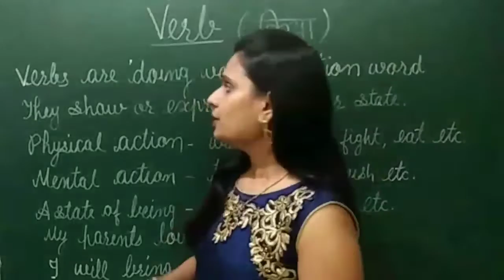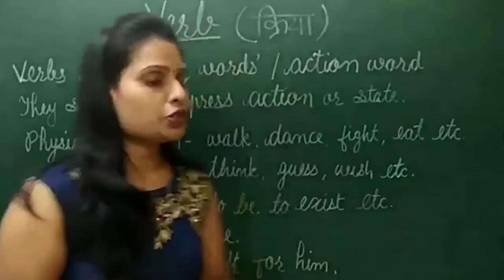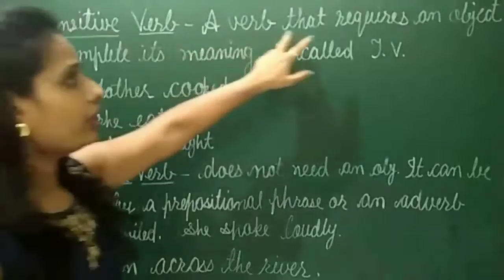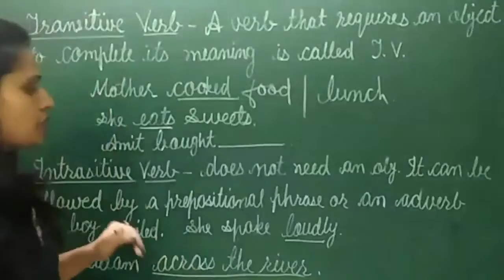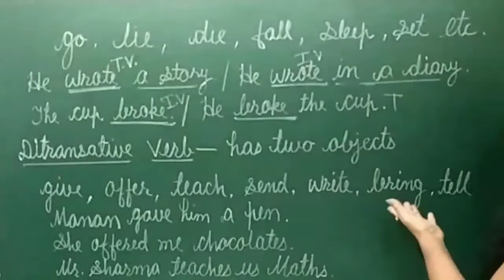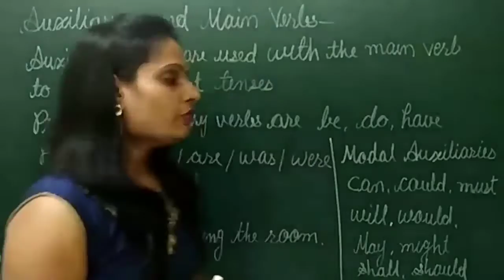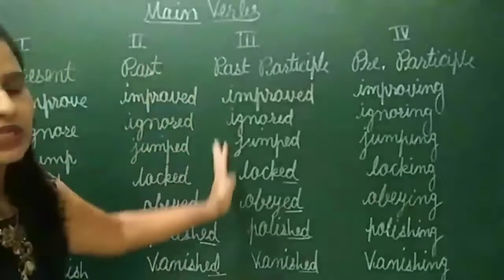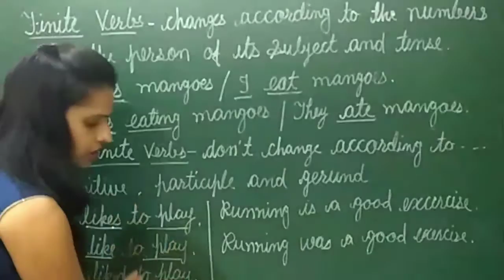Verb|Parts of Speech Series(Part-5)|With Krishna Mam|Learn English With Krishna Mam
Verb|Parts of Speech Series(Part-4)|With Krishna Mam|Learn English With Krishna Mam

Hello everyone. Today we are going to learn about verb in the continuation of the Parts of Speech Series.

This is Krishna and in today's lesson I am going to tell you about Verb. You'll learn what is Verb, it's Types(Transitive, Intransitive, Ditransitive, Auxiliary, Main, Finite, Non-Finite) it's definition, and many more things. Watch the video till the end and clear all your doubts about Verb.

Learn English With Krishna Mam

noun,
pronoun,
adjective,
verb,
adverb,
preposition,
conjunction,
interjection,
what are the parts of speech,
interrogative adverbs,
relative adverbs,
degree of adverbs,
comparison of adverbs,
adverbs of number,
adverbs of affirmation,
adverbs of negation,
adverbs of reason,
position of adverbs,
formation of adverbs,
prepositions list,
preposition meaning,
preposition examples,
what is preposition and examples,
what are the preposition words,
types of preposition,
prepositions examples,
preposition rules,
subject of the verb,
object of the verb,
direct object,
indirect object,
finite verbs,
non finite verbs,
auxiliary verbs,
main verbs,
helping verbs,
forms of verbs,
transitive verbs,
intransitive verbs,
ditransitive verbs,
verb forms,
interrogative adjective,
adjective of number,
demonstrative adjective,
possessive adjective,
distributive adjective,
degrees of adjective,
formation of adjectives,
personal pronoun,
1st person,
2nd person,
3rd person,
reflexive pronoun,
demonstrative pronoun,
distributive pronoun,
indefinite pronoun,
interrogative pronoun,
relative pronoun,
reciprocal pronoun,
definition of pronoun,
types of pronoun,
proper noun,
common noun,
abstract noun,
collective noun,
material noun,